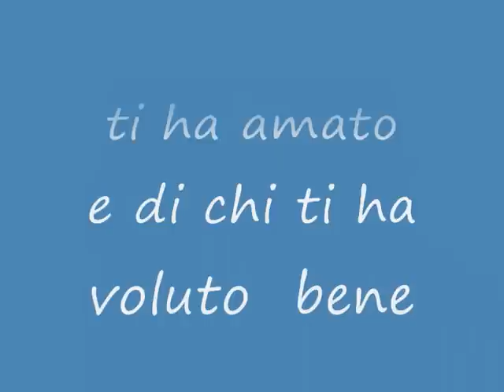Alessandro Bonamico.In ricordo del nostro Piccolo Angelo!!!